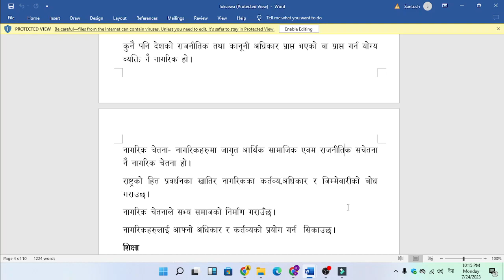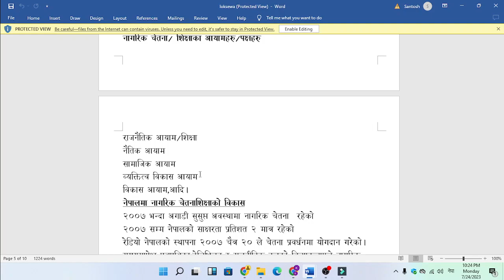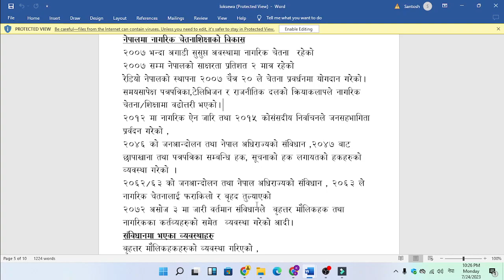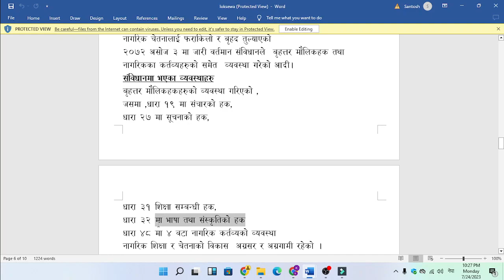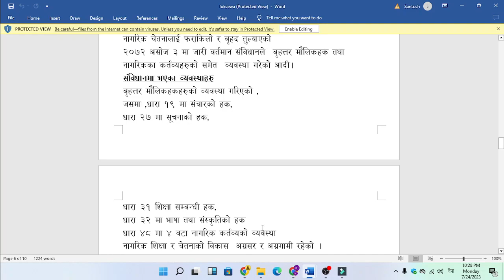नागरिक शिक्षा र चेतना civic Education